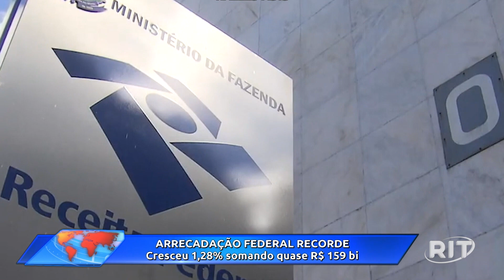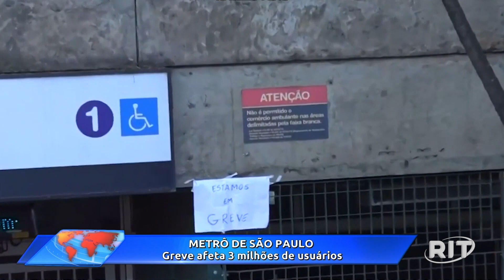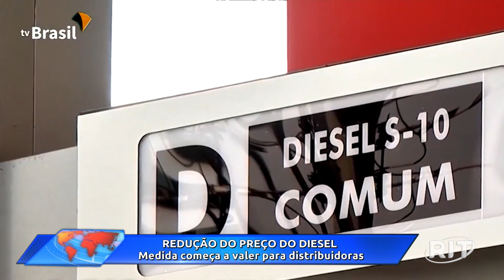Acontece Agora | Edição 15h (23/mar/2023)